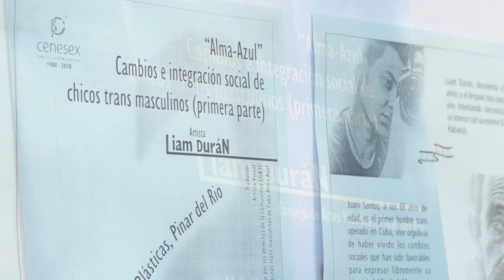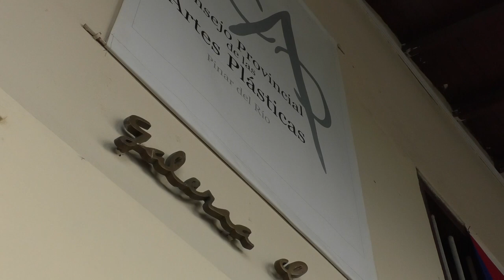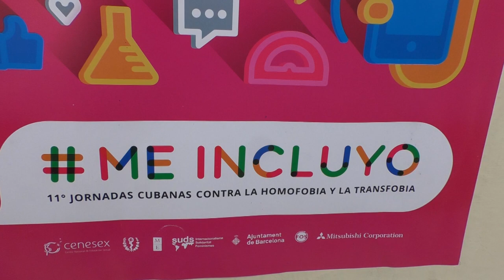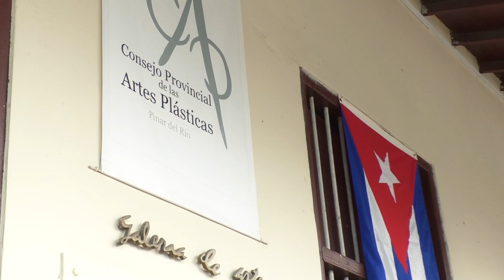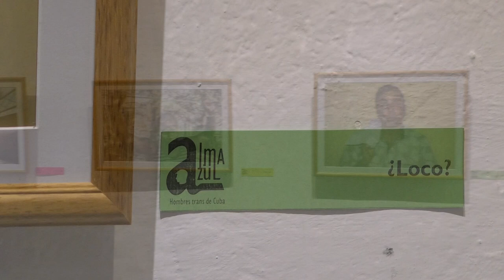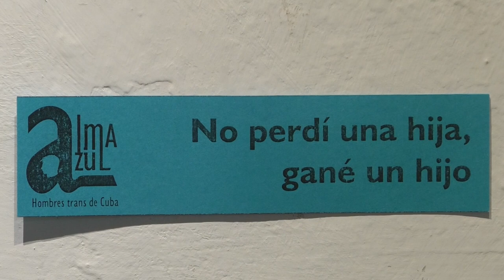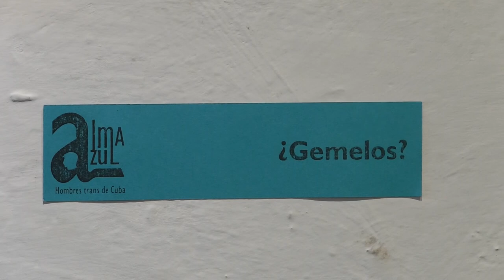`En Cuba ha habido un gran cambio: los hombres trans ya expresamos libremente nuestra identidad´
Liam Durán, joven cubano, artista visual, es el coordinador nacional de la Red de Hombres Trans de Cuba "Alma azul", nombre que da título a su exposición de fotografías, en las que presenta a diferentes hombres trans de la Isla.